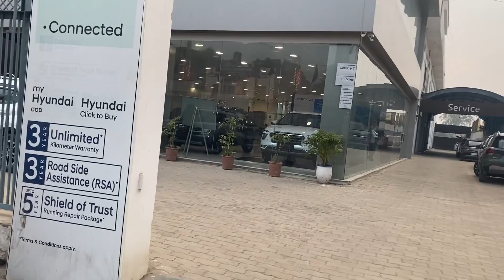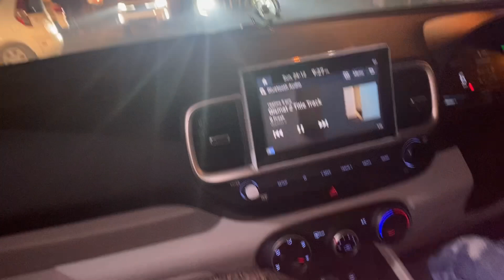New family member in our house 🎉💥